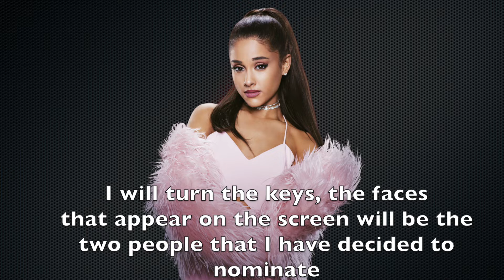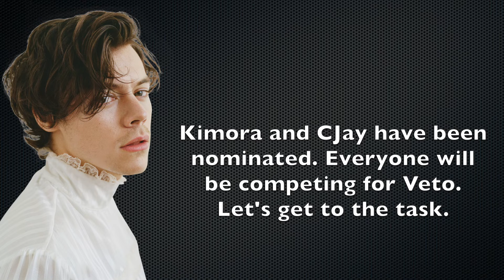Big Brother Nomination Ceremony + Veto Task #12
DP contains spoilers!
🔑 - HoH
🔺 - Nominated
Ⓥ - Veto Winner
✅ - Saved by Veto
❌  - Strike (3 Strikes = automatic eviction)

Judges:
1. Salah as Harry Styles
2. Alex-Ann as Misha Collins

Contestants:
1. Sam as Katy Perry
2. NJ as Ariana Grande (❌) 🔑
3. Kimora as Whitney Houston 🔺
4. Tommie as Zendaya
5. CJay as Selena Gomez 🔺

Jury:
1. Nancy as Taylor Swift
2. Kayla as Madelaine Petsch
3. Tiago as Laura James
4. Sarah as Gal Gadot
5. Nadeem as Shay Mitchell
6. Kenna as Lisa Haydon
7.
8.
9.

Evicted:
1. Preston as Avril Lavigne
2. Skyler as Natalie Eva Marie
3. Marisol as Kim Kardashian
4. Brooke as Priyanka Chopra
5. Jerry as Cara Delivigne